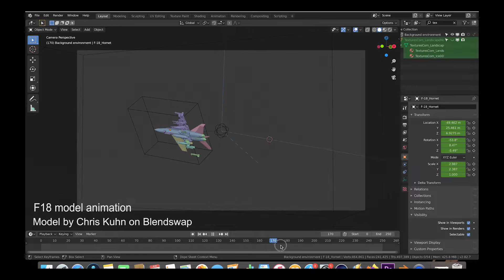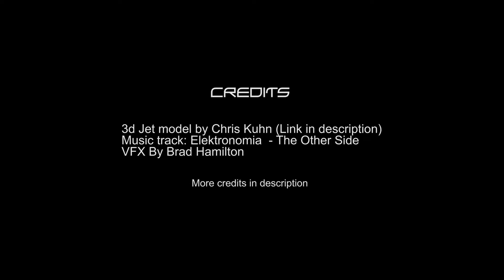Jet Explosion in Blender 3d: VFX Breakdown Ft. KHAOS add-on!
Hey Youtube! This video breaks down a  cool jet explosion shot created in Blender 2.82 utilizing the KHAOS add-on, an explode modifier,  and some basic camera projection! Full scene breakdowns and possibly a tutorial or two coming soon! Enjoy!